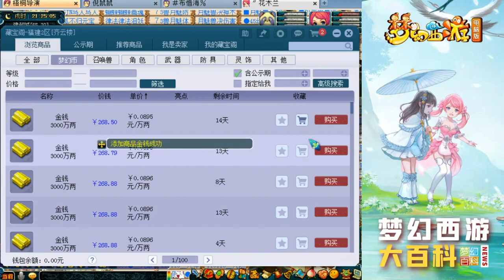梦幻西游：梧桐16+10高成本炼妖追梦翻页净台，金链一戴谁都不爱